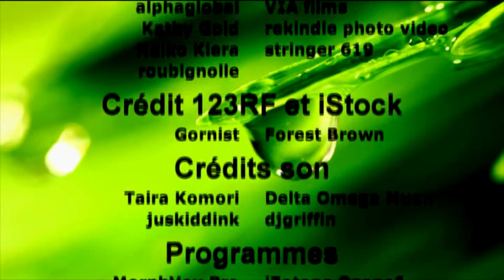Quand la forêt brûle English subheads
La légende du colibri rapportée par Pierre Rabbi. Comment éteindre un violent incendie de forêt? Chacun fait ce qu'il peut.